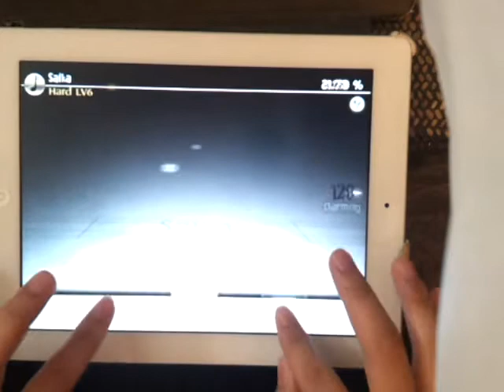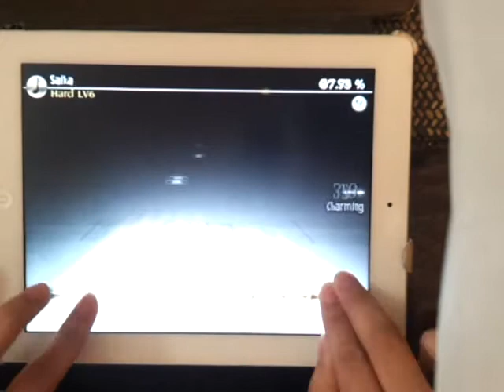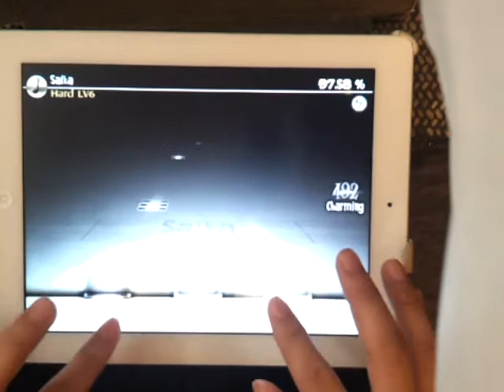[Deemo] Saika HARD FC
Player : me (@Shokoa_)
Level 6